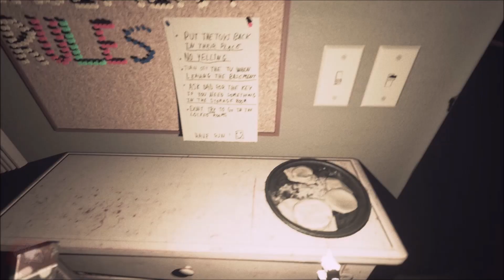Visage Voll Version Deutsch/German HD - # 03 - Dieser Keller ist Faszinierend 😨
ACHTUNG: Dieses Videospiel kann bei Menschen mit lichtempfindlicher Epilepsie Anfälle auslösen. Spielen auf eigene Gefahr.

WICHTIGER HINWEIS: Das Spiel konzentriert sich auf die Erforschung der Umgebung und baut langsam Spannung auf, um ein besonders intensives Erlebnis zu schaffen. Seine Geschichte wird durch surreale Bildgebung und subtile Details in der Umgebung enthüllt. Bedenke dabei bitte, dass es sich um ein schwieriges Spiel mit unkonventionellen Details handelt.

Visage ist ein psychologisches Horrorspiel aus der Egoperspektive.

Du erkundest ein mysteriöses Haus, das sich ständig ändert. Die Welt um dich herum ist eher ruhig und zeigt sowohl unerwartet beruhigende als auch extrem schreckliche Szenarien. Ein Erlebnis, das einem das Blut in den Adern gefrieren lässt!
Umgebung
Du spielst innerhalb eines großen Hauses, in dem schreckliche Dinge geschehen sind. Dabei wanderst du durch dunkle Flure, untersuchst jeden leeren Raum und verlierst dich dabei in endlosen Labyrinthen. Dein Kopf füllt sich dabei mit den Erinnerungen an die verstorbenen Familien, die hier früher gelebt haben. Diese verdrehte Umgebung, in der du das einzig Lebendige bist, bringt dich an Orte, die jenseits deiner Vorstellungskraft liegen.